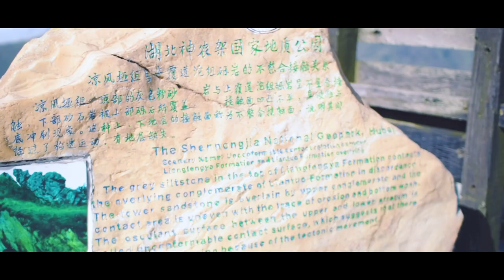China (Chongqing & Hubei)